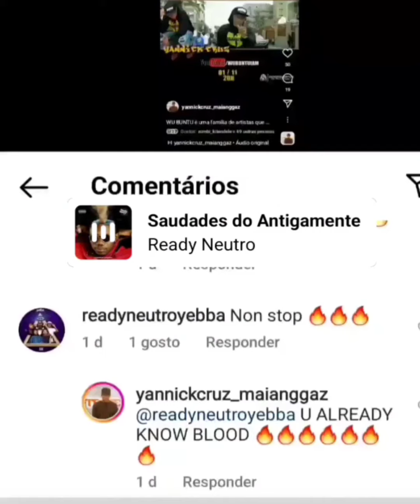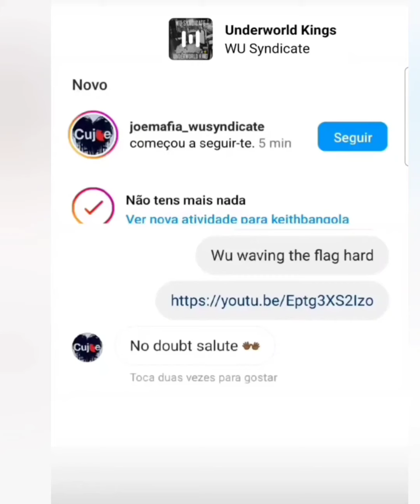Wu Buntu IAM - RZA - Wu Saw It